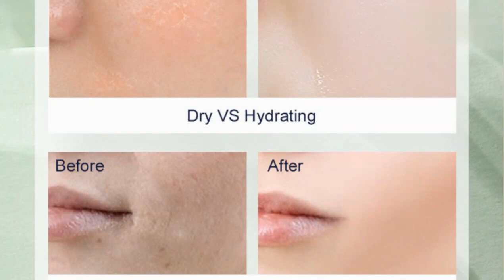tip green mud